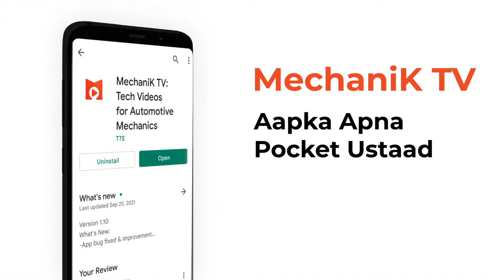इंजन टैपेट सेट करने का सही तरीका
यह टेक्नीकल वीडियो एक नमूना है। पूरा वीडियो देखने के लिए Google playstore से MechaniK TV ऐप डाउनलोड करें।

(Low Power, Low Pickup, Tappet Setting - Hero Hunk, Perfect Tappet Setting, Engine Tappet Set)